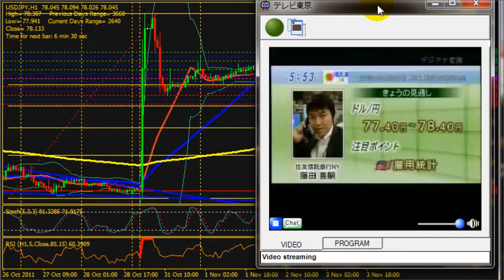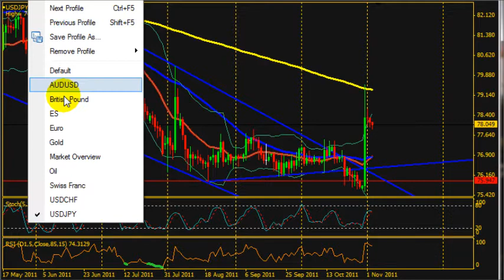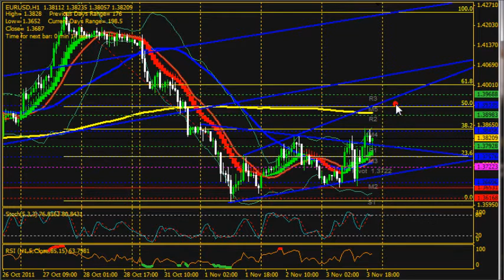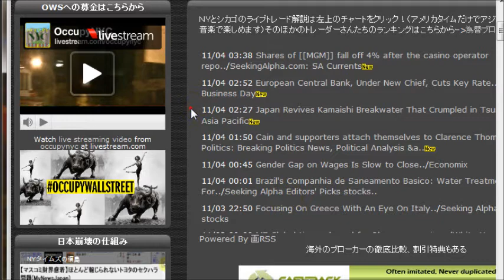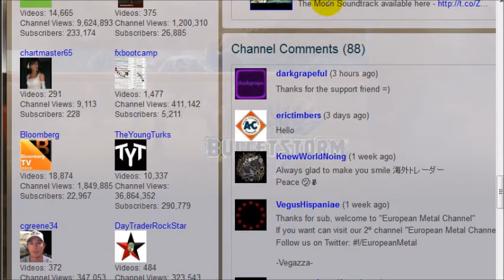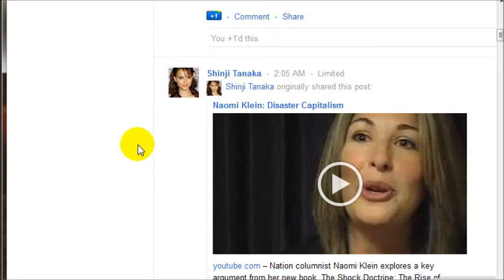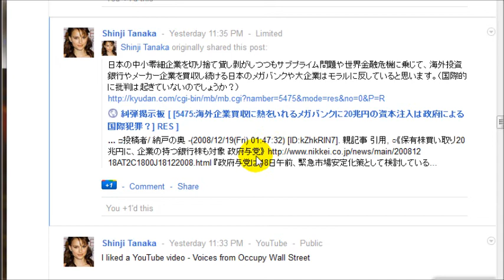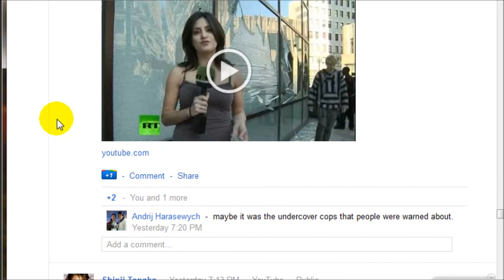ギリシャ民主主義が金融テロに屈した形